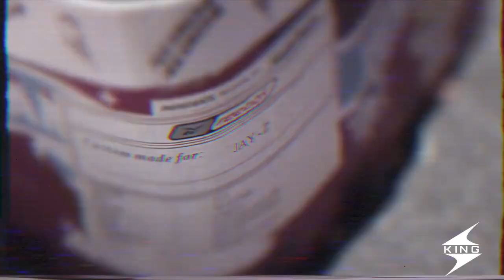| THE COLLECTION: THE LARGEST PHARRELL ICE CREAM SNEAKER COLLECTION, EVER!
An in-depth interview on how the man with the Largest Ice Cream collection began. In this episode, you'll get a brief history on the brand, visuals and knowledge on the ever so popular Ice Cream Sneaker , "The Boutique".

~𝙆𝙄𝙉𝙂